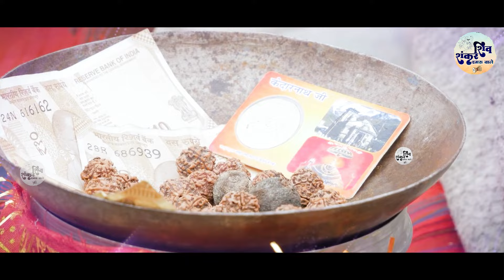बम बम भोले बोलते रहो | Bam Bam Bhole Bolte Raho | Ritu Karki | Shiv Bhajan | Baba Bholenath Bhajan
Song:  Bam Bam Bhole Bolte Raho
Singer:  Ritu Karki
Composer: Alka Nagi
Lyrics - Anil Sharma
Category: Hindi Devotional (Shiv Bhajan)

Lyrics (Hindi)

बम बम भोले बोलते रहो
किस्मत के ताले खोलते रहो
अरे भोले की मस्ती में डोलते रहो

एक बार जिसने भी बम बम बोला
किरपा लुटाता है मेरा उसपे भोला
एक दूसरे को बोलते रहो

चारों तरफ है भोले का डंका
भोले के नाम से हर काम बनता
तार दिल के बस जोड़ते रहो

सब का सहारा भोला हमारा
शर्मा की कश्ती का ये किनारा
सोचने वालो तुम सोचते रहो

Lyrics (English)

Bam Bam Bhole Bolte Raho
Kismat Ke Taale Kholte Raho
Are Bhole Ki  Masti Mein Dolte Raho

Ek Baar Jisne Bhi Bam Bam Bola
Kirpa Luta Hai Mera Uspe Bhola
Ek Dusre Ko Bolte Raho

Charon Taraf Hai Bhole Ka Danka
Bhole Ke Naam Se Har Kaam Banta
Taar Dil Ke Bas Jodte Raho

Sabka Sahara Bhola Hamara
Sharma Ki  Kashti Ka Ye Kinara
Sochne Walo Tum Sochte Raho
Kismta Ke Taale Kholte Raho………